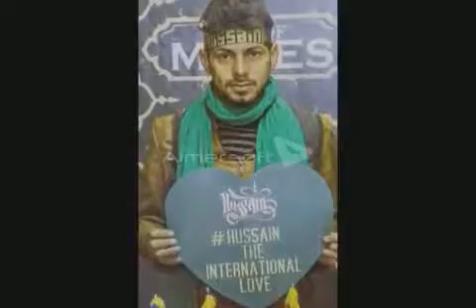pashto noha hangu karbala kafla